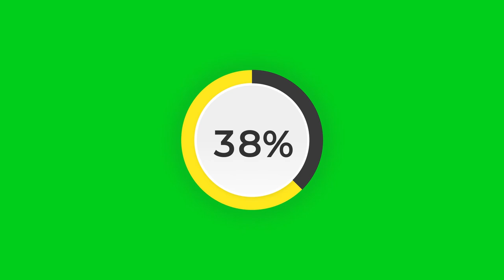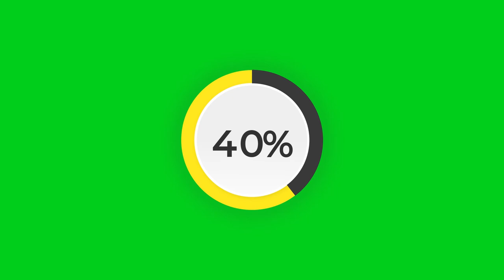Green screen Loaderbar percentage animation video | No Copyright issue | Royalty free footage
Hello creator this green screen Loaderbar percentage animation footage created by downloadstockvideo team| you are able to use this footage use for their project. No Copyright issue
Software use - After effects.
 If you want raw file . our time provide to you.